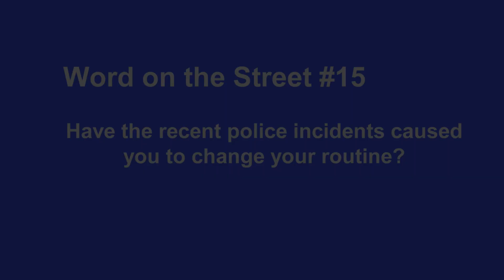Word on the Street #15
What's the word on the street? This week we asked students at the University of Dayton about how they have changed their routines after recent security issues on the University of Dayton's campus.